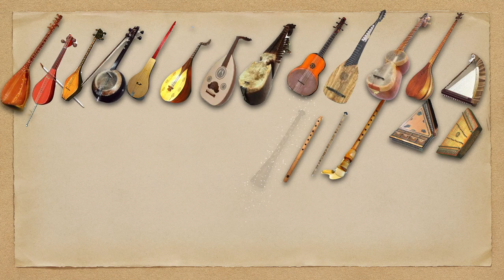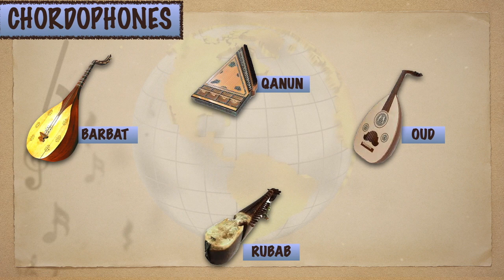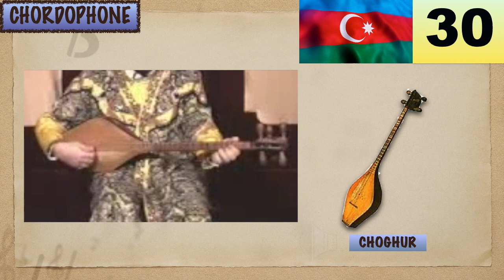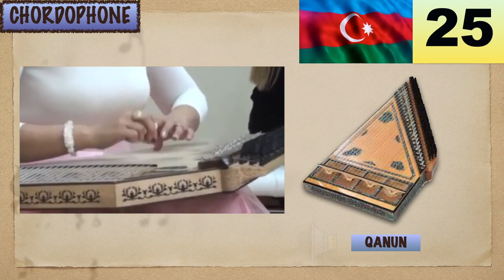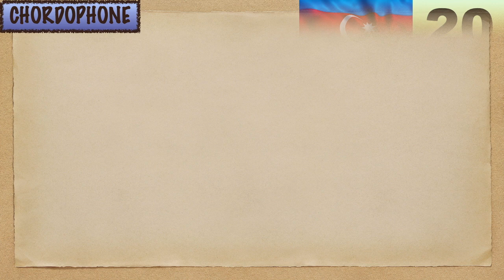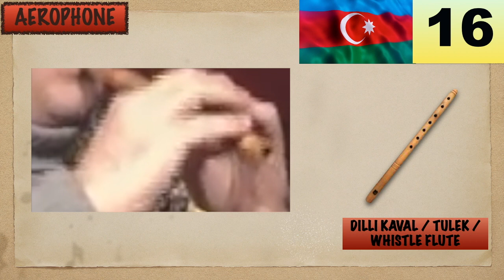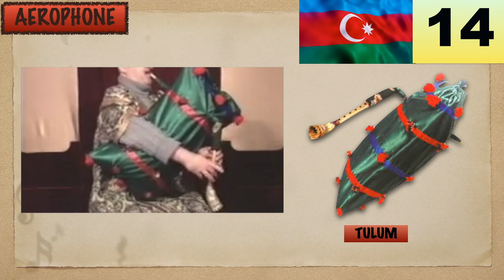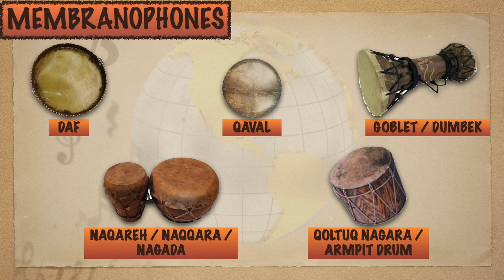33 MUSICAL INSTRUMENTS OF AZERBAIJAN | LESSON #64 | LEARNING MUSIC HUB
Chapters:
LESSON #64- 33 MUSICAL INSTRUMENTS OF AZERBAIJAN:
00:00 Introduction
00:54 AZERBAIJAN: Flag & Map
01:16 CHORDOPHONES:
01:57 Azeri Saz / Baglama / Qopuz (33)
02:30 Ceng (32)
03:09 Chagane (31)
03:37 Choghur (30)
04:19 Azeri Kamancha / Kamanche (29)
04:55 Komuz / Qomuz (28)
05:37 Barbat (27)
06:14 Oud (26)
06:49 Qanun (25)
07:23 Rubab (24)
08:00 Rud (23)
08;37 Mugni / Archlute (22)
09:17 Sentur (21)
09;58 Setar (20)
10:37 Azeri Tar (19)

11:10 AEROPHONES:
11:30 Balaban / Balanan (18)
12:09 Ney-Flute (17)
12:39 Dilli Kaval / Tulek / Whistle Flute (16)
13:17 Miskal / Pan pipes (15)
14:05 Tulum (14)
14:44 Azeri Zourna (13)
15:17 Garmon / Small Accordion (12)

15:55 IDIOPHONES:
16:07 Spoons (11)
16:34 Laggutu / Lakto / Lagguti / Slit Drum (10)

17:07 MEMBRANOPHONES:
17:25 Davul (9)
17:47 Bendir (8)
18:08 Boyuk Nagara (7)
18:26 Cura Nagara (6)
18:44 Daf (5)
18:58 Qaval (4)
19:16 Goblet / Dumbek (3)
19:43 Nagareh / Naqqara / Nagada (2)
20:01 Qoltuq Nagara / Armpit Drum (1)